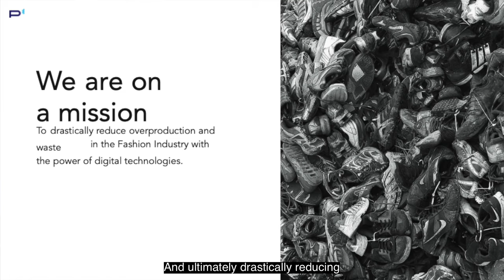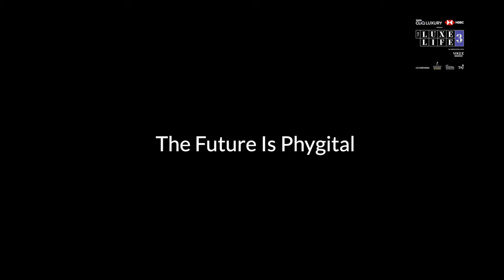Slow Commerce & Sustainability with Gonçalo Cruz, Co-founder and CEO, PlatformE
Overproduction and waste are weighing down the fashion industry, which is responsible for 10 per cent of the world’s carbon emissions. As consumers demand more sustainable products and brands come under renewed pressure to hit their climate targets, how can companies curb their environmental impact while offering an elevated selling experience? In this keynote interview, we meet one of the industry’s leaders of change to explore how to fight fast fashion with big data, sell personalised items on-demand, and revolutionise the production process.